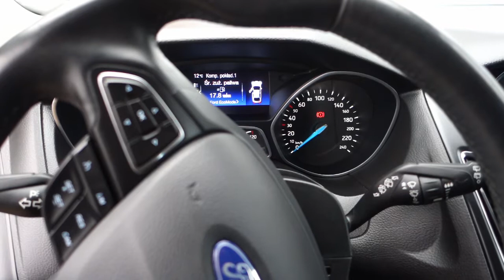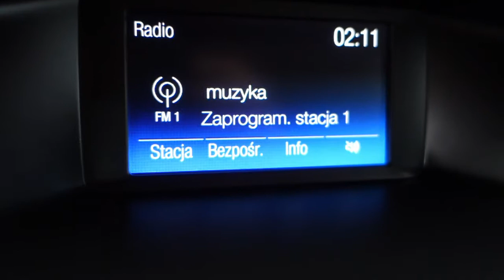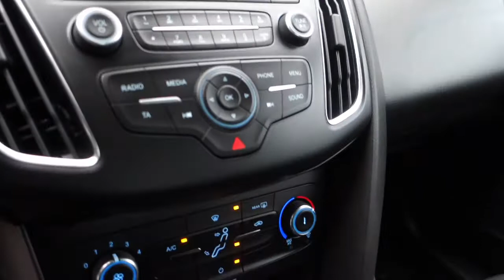Ford Focus MK3 1.5 TDCi (95 KM) 1-WŁ Kraj Bezwypadkowy LED FordSYNC [ Auto Centrum Bracia Sikora ]